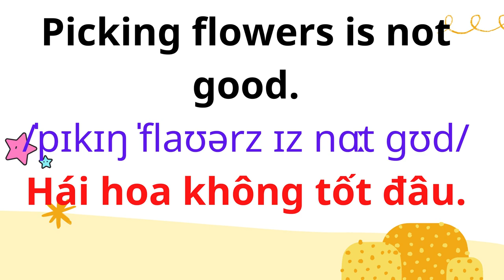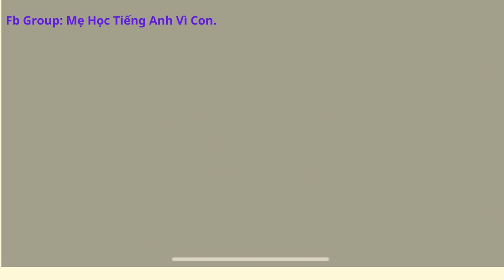English for Parents and Kids |Talk with me baby | 14. Picking a Flower.